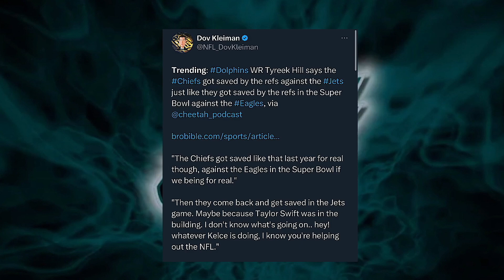Eagles Still Have 49ers Fans Bitter | Jake Elliott Insane Stat | Eagles Must Beat The Rams